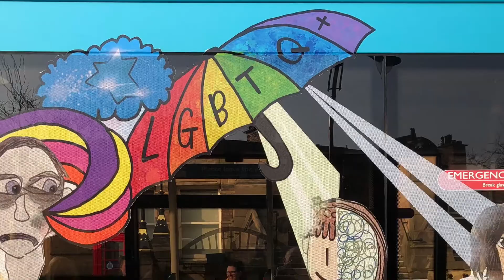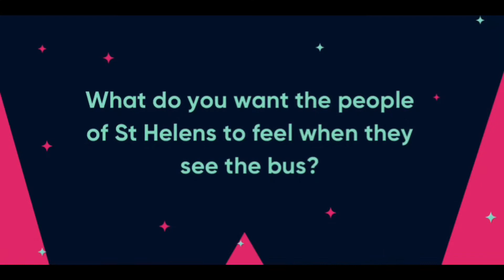Under Our Umbrella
A look at the Bus designed by our Young Wonders.